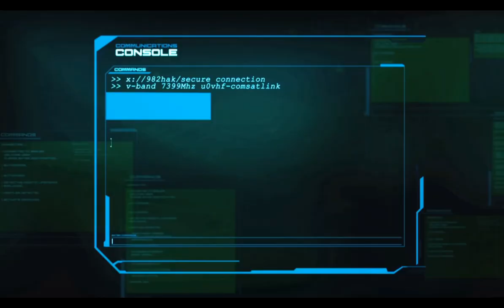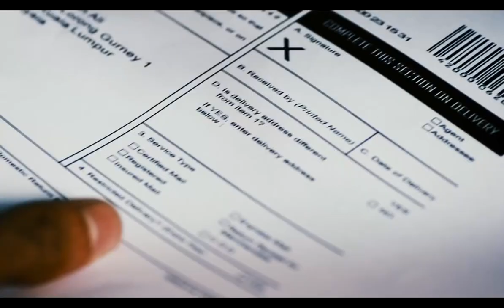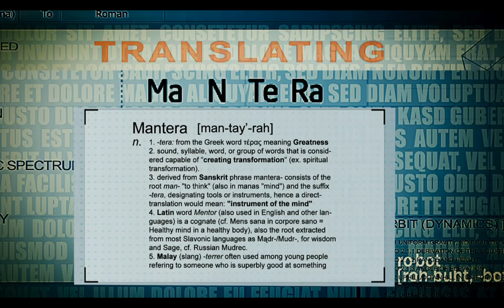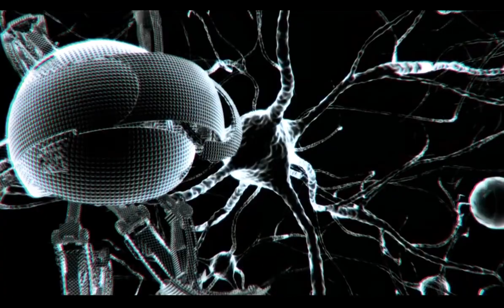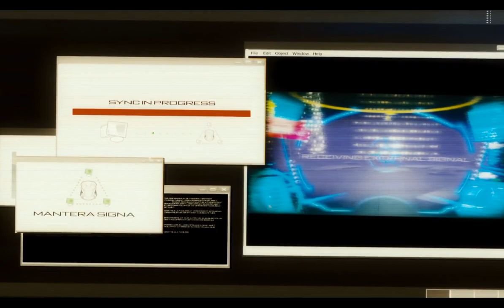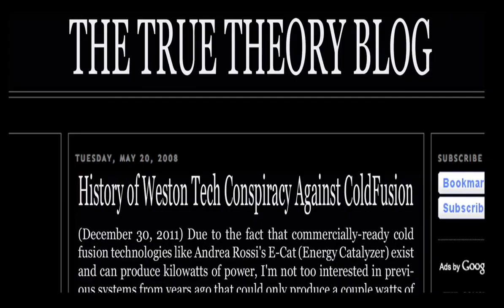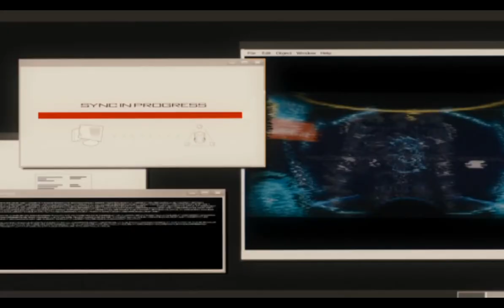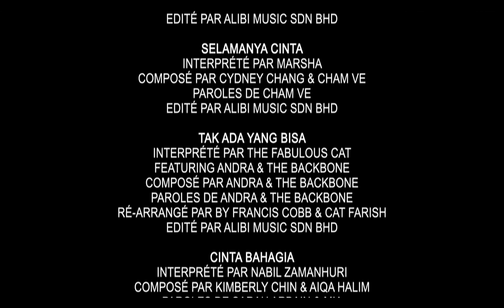Mantera 🤖 Film Complet